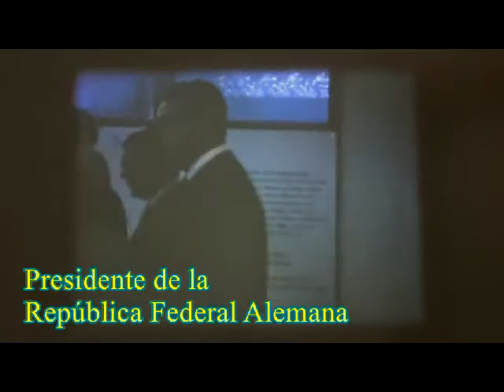BERLIN AÑOS 60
A finales de los 60 Humberto Alonzo Romero Montalvo era un funcionario que viajó a misiones de intercambio comercial del gobierno de México, en uno de estos viajes estuvo en Berlín en los años 60 cuando aún estaba el muro que separaba las dos ciudades. Con su cámara filmó escenas de las calles , la inauguración del Pabellón  mexicano y la zona de lagos en la Ciudad. Este filme es inédito.